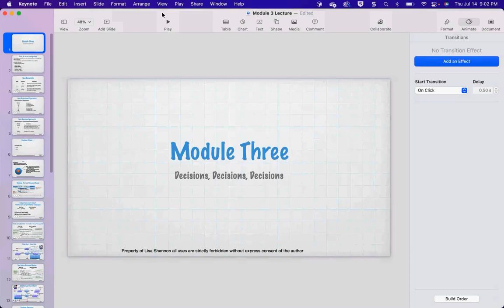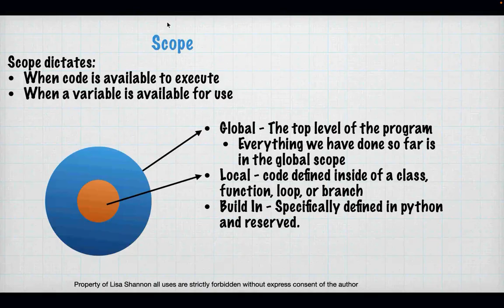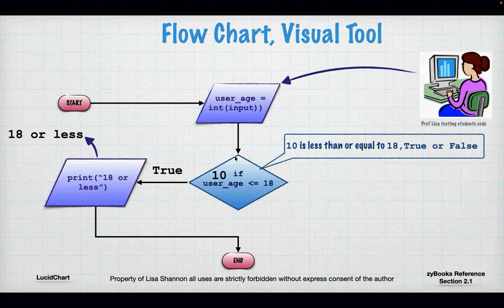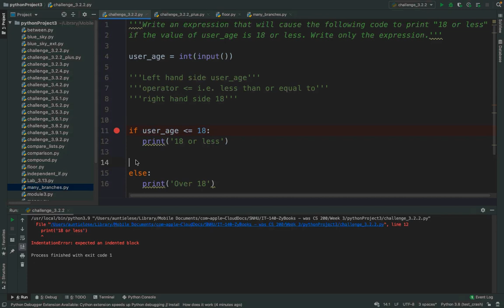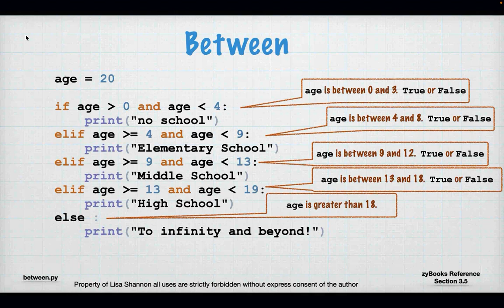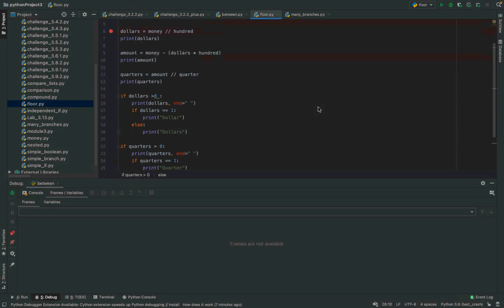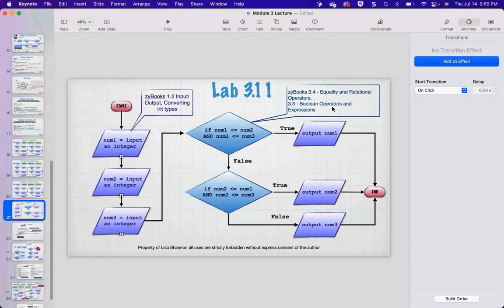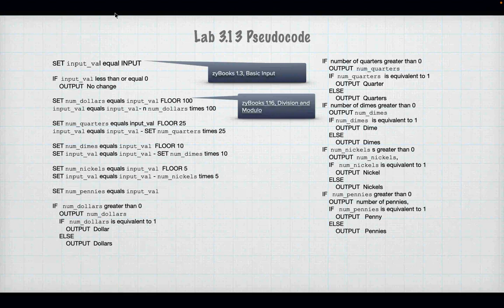SNHU IT140 22EW6 Module3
Decisions, Decisions, Decisions.  Did you know that computers are stupid.  Like a light switch they have two states, on and off.  This video covers zyBooks Module 3 for SNHU IT-140.  We talk about everything if/else/elif (e.g. branching).  We delve into having Python make decisions.  We learn how to translate the question in our heads to questions Python can understand. Below are the links to the scripts used in this video as well as pseudocode for the labs.  For those not my students, please leave any questions you have in the comments.  I will do my best to answer them.  I hope you find this video and the scripts useful.

Yours in learning
Lisa

nested.py

** Lab Pseudocode **